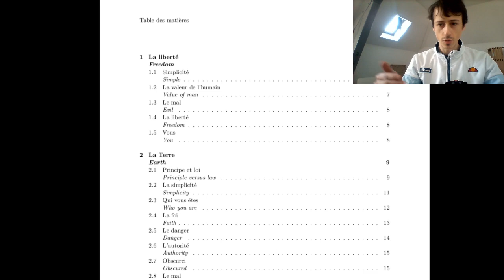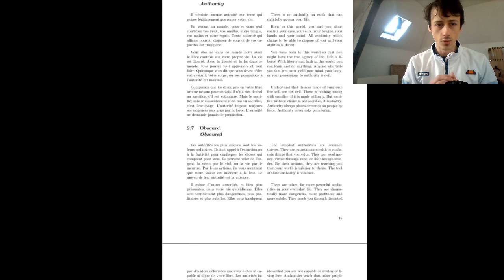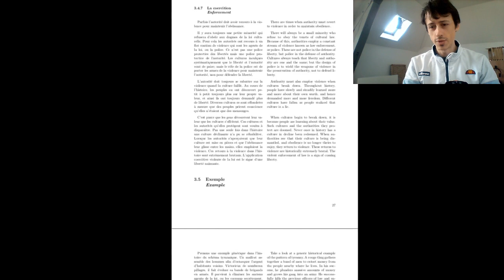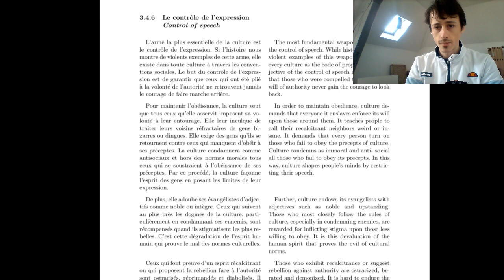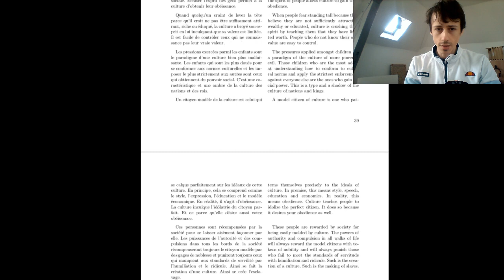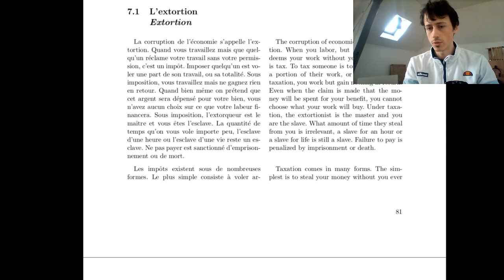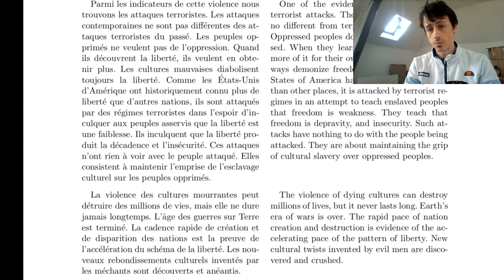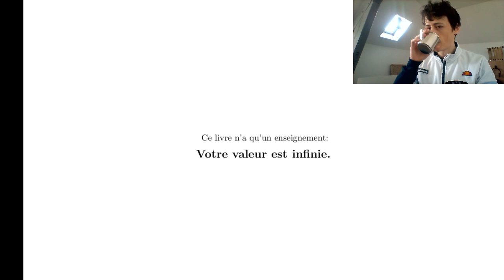La fin du mal sur terre (résumé et pdf gratuit)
Qu''est-ce que le mal ? Êtes-vous libres ? Le mal prendra-t-il fin ?
Perspective «anarcap».